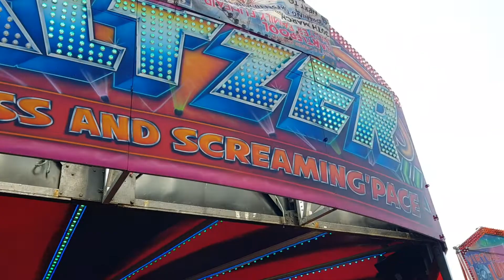Murphy's waltzer off ride Hartlepool Easter funfair 2019